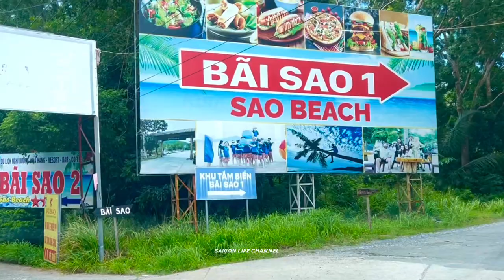Review biển Bãi Sao Phú Quốc Kiên Giang, đẹp như thiên đường | Du lịch đảo lớn nhất Việt Nam